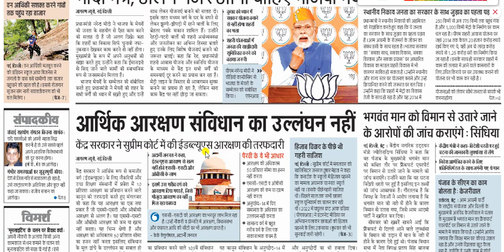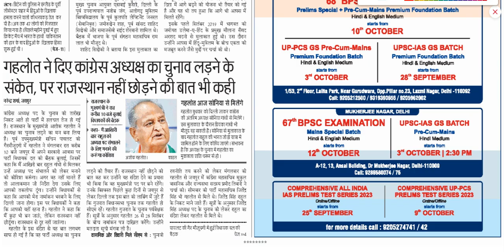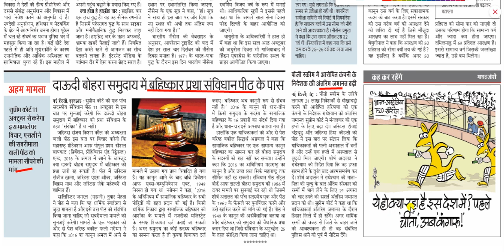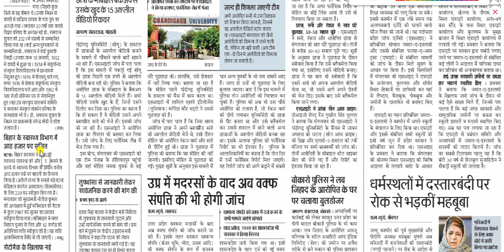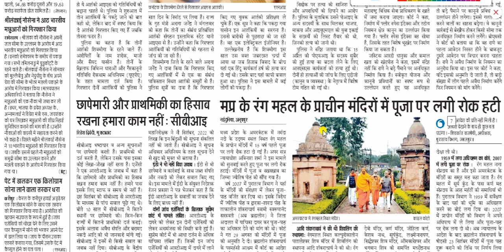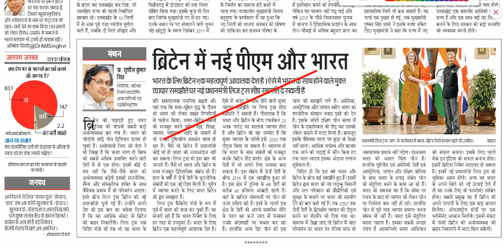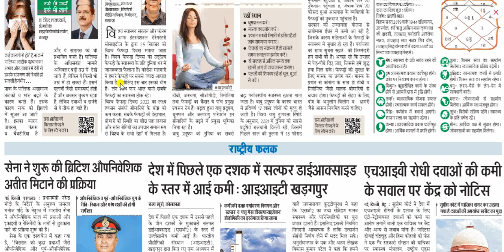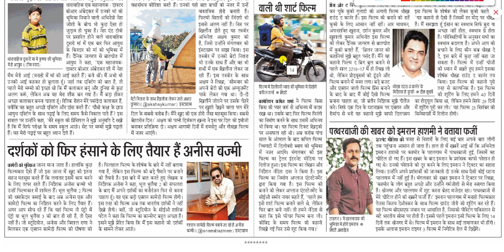21 september 2022 || Dainik Jagran Newspaper Analysis || दैनिक जागरण राष्ट्रीय संस्करण